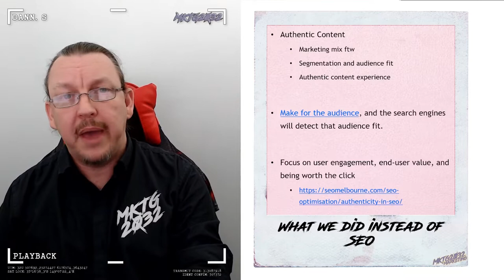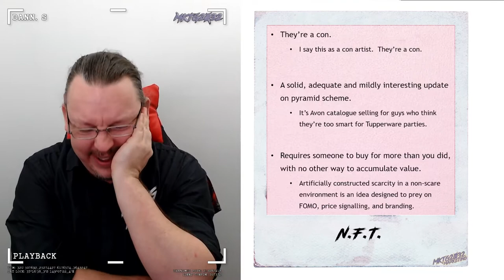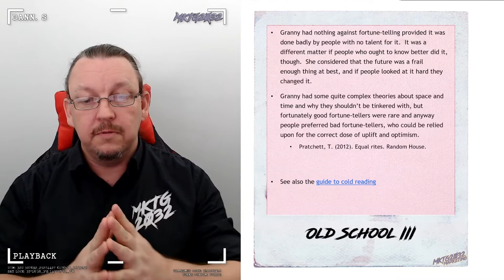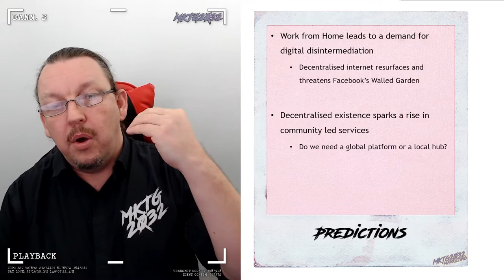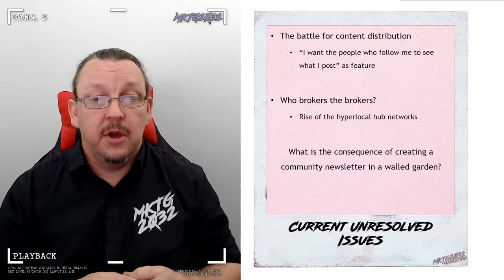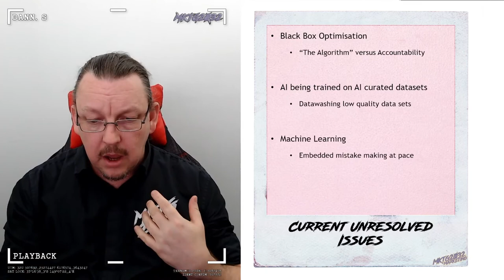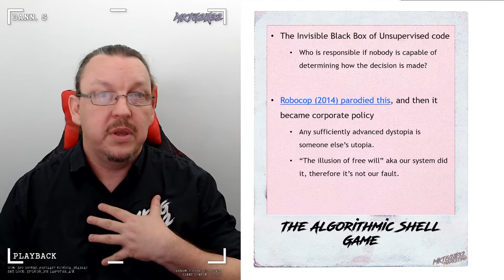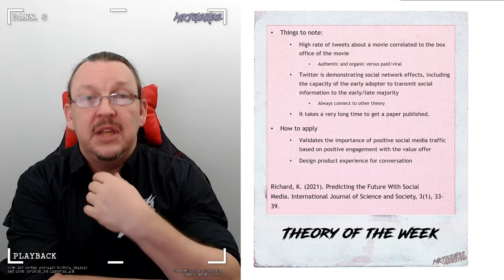Mktg2032 Ondemand Week12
This is our official promotion video message for new students

The MKTG2032 eMarketing course content lecture, hosted by Dr Stephen Dann of the Australian National University.  This is the academic side of marketing, focusing on strategy, long term goals, co-creation of value and the good stuff you get from the academy level access to the multi-million dollar academic marketing research industry.

Content pairs well with a notepad, cup of coffee and a good supply of light snacks.

This week is the view of the future, and a quick recap on the past elements of the course not covered, and an extended rant about why marketers need to take ownership of machine learning outcomes